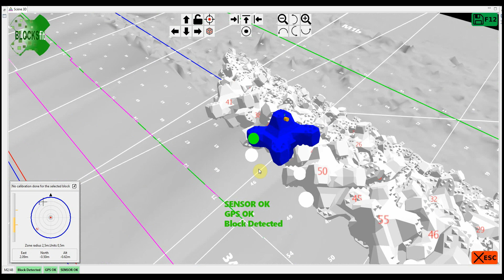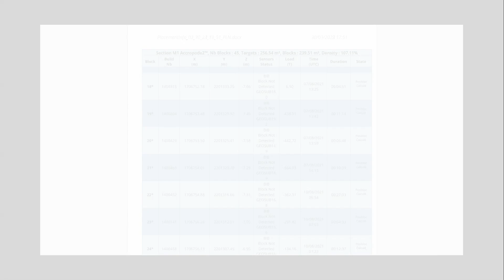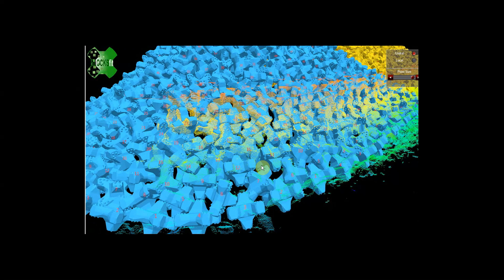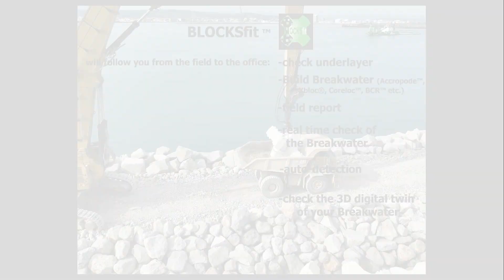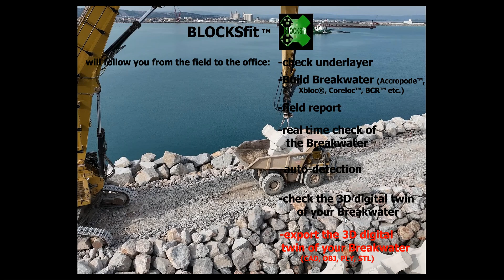BLOCKSfit dedicated software for concrete armour based breakwater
Our BLOCKSfit software is the complete tool for concrete unit-based breakwater
from the construction to the survey of an existing breakwater...
- Real time block placement assistance with full reporting
- Live monitoring during placement with 3D point cloud input from multibeam or motion scan system
- Automatic computation of 3D digital twin
- Dedicated tools (density computation, out of profile units, block moves after storm…)

The tool you need for construction or asset management of concrete armour unit breakwater.